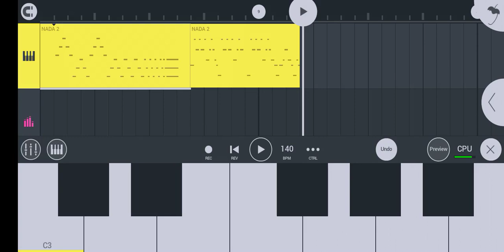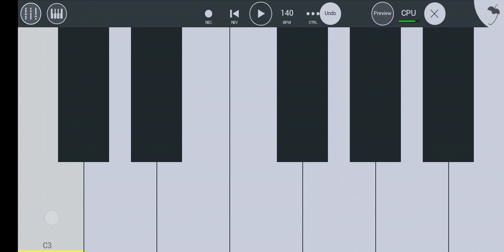share game basuri pianika link deskripsi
diusahakan simak videonya ya